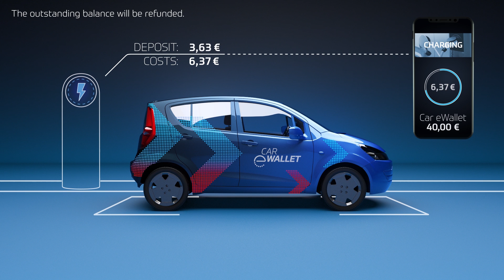Car eWallet (en)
The new blockchain-based payment system, Car eWallet, is designed to make "on-the-go charging" of electric cars easier and offers many more advantages as well.